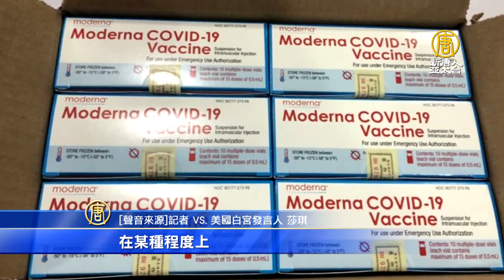台美TIFA順利召開 白宮指台灣疫苗管道遭截